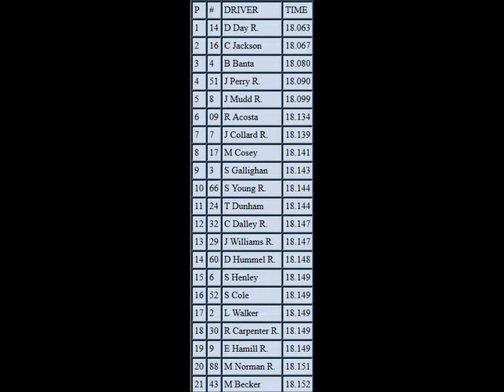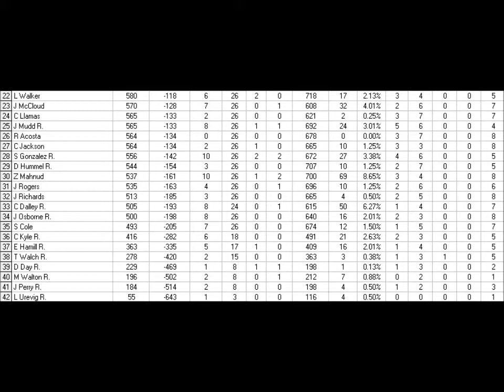Mopar Nationwide Series Season 3: Race 26 Virginia 529 College Savings 250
Time for some racing again at Richmond using a new version of the track! Thanks to Anthony McCrury for making the settings for me to use!
IGNORE THE PENALTY AGAIN!